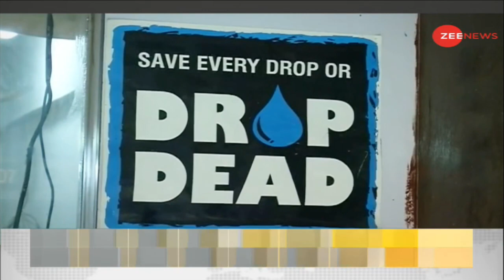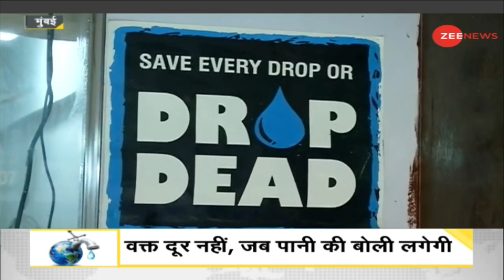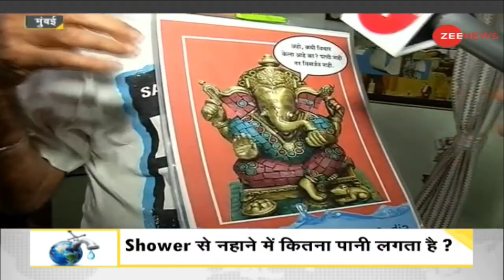DNA: World Water Day 2021 पर समझिए पानी की एक बूंद का महत्व | Sudhir Chaudhary on water scarcit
There is a saying among the Bengali community that the second name of water is 'life'. In fact, without water, life has no existence. The idea of ​​'World Water Day' for water conservation was first mooted in 1992 at the Rio de Janeiro United Nations Conference on the issue of environment and development.

बंगाली समुदाय के लोगों में एक कहावत है कि पानी का दूसरा नाम 'जीवन' है। वास्तव में, पानी के बिना, जीवन का कोई अस्तित्व नहीं है। पर्यावरण और विकास के मुद्दे पर हुए रियो डी जनेरियो संयुक्त राष्ट्र सम्मेलन में 1992 में पहली बार जल संरक्षण के लिए 'विश्व जल दिवस' का विचार रखा गया था।